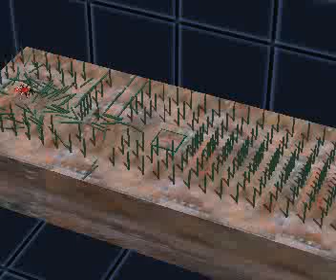zook in a china shop smackdown!! 2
no 2. motoplop mobile has quite a bashing!